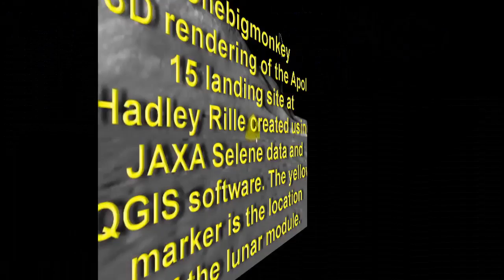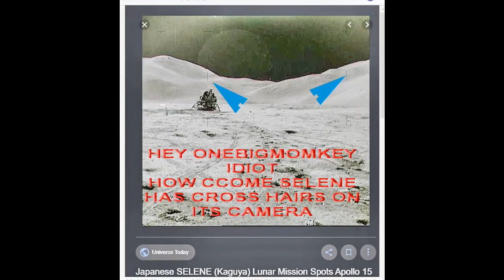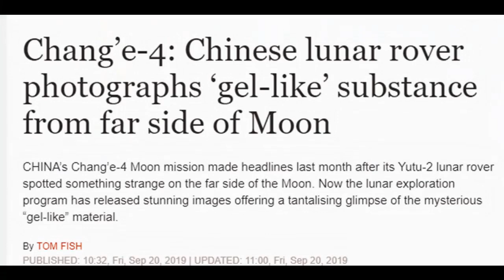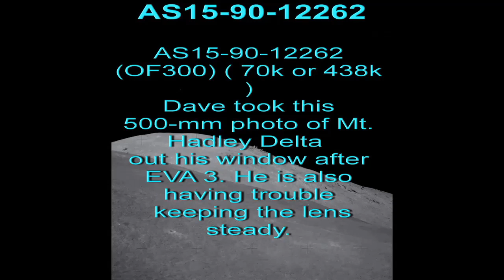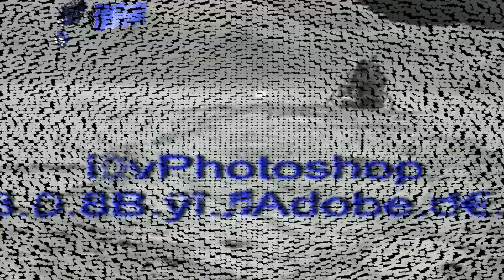Moon Hoax; "Similarities With Selene And Apollo"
If you think men left the lunar surface in 1972 for good, then think again! Thanks in part to the fictitious Japanese orbiter SELINE, we have found equipment and a rover with an astronaut standing beside it on a ridge where no Apollo astronaut has ever said to have been before.

Thanks Seline for busting this one for us!

for the best moon hoax videos available on the Web today!